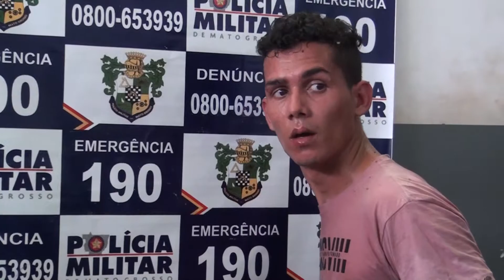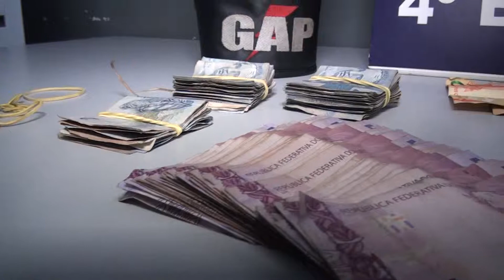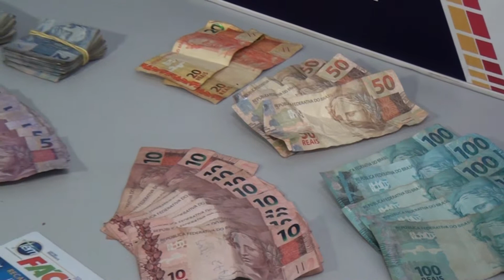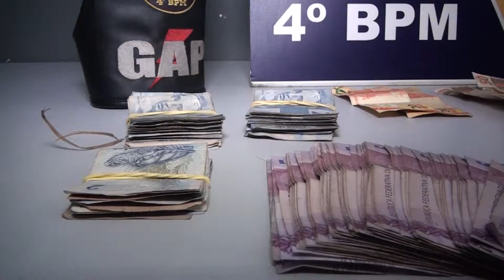Bandido volta assalta a novo mundo do cristo rei